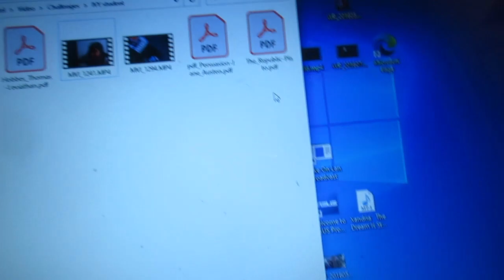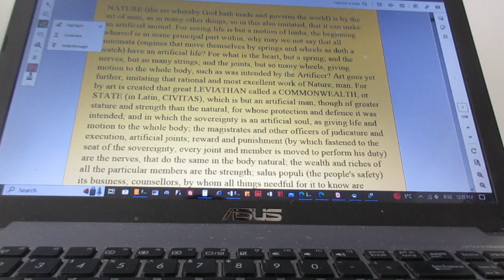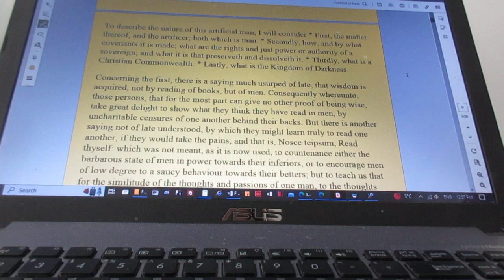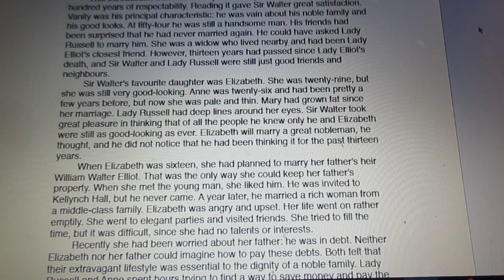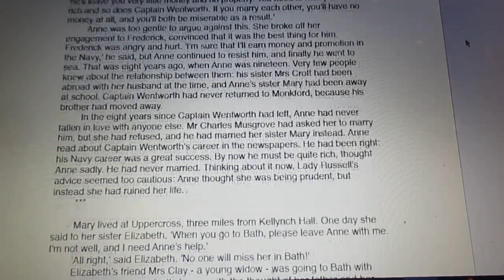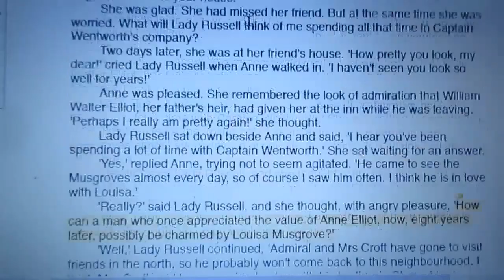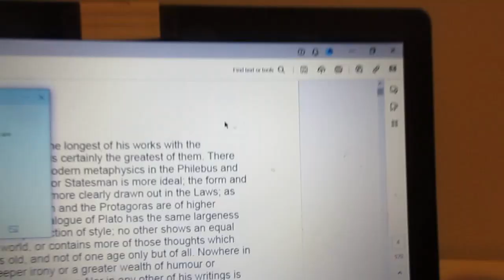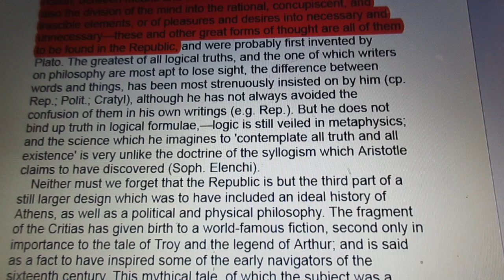I READ LIKE AN IVY STUDENT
Hello, everyone! This was a difficult challenge for me, but it was fun, haha.